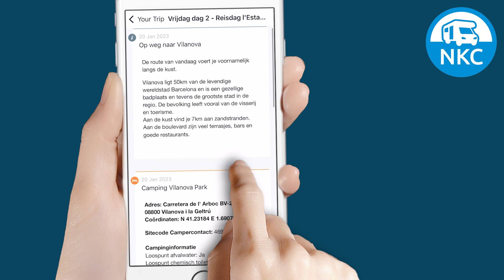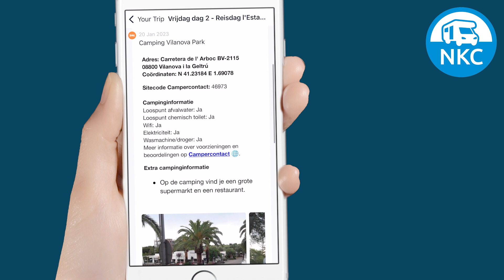NKC Reisboek - Navigeren middels coördinaten in een navigatiesysteem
Benieuwd naar alle groepsreizen van de NKC? Kijk dan op